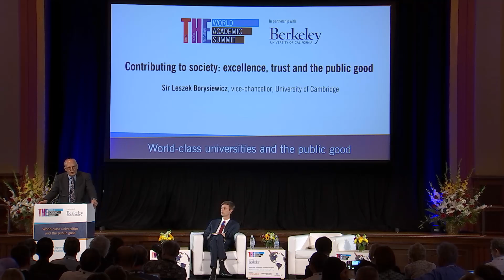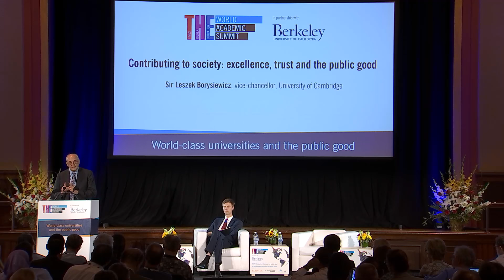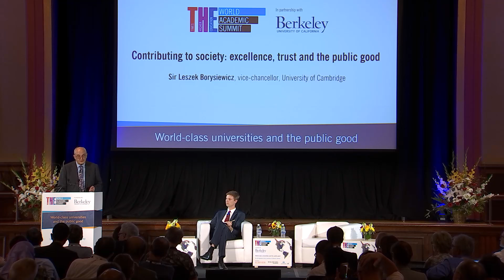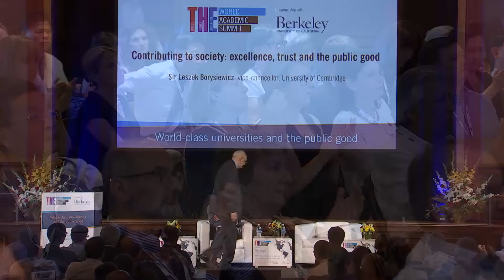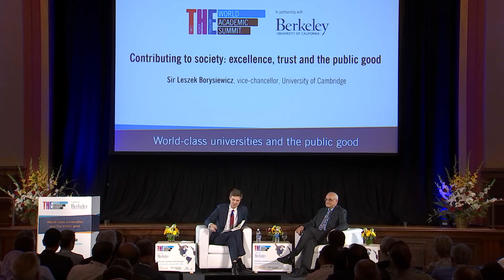Sir Leszek Borysiewicz on trust, excellence and universities' role within society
Vice-chancellor of the University of Cambridge, Sir Leszek Borysiewicz, speaks to the 2016 THE World Academic Summit about the vital role of universities within society.

The summit took place at the University of California, Berkeley, in September 2016.